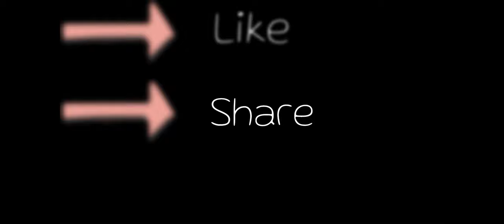Mashed Potato with egg, mayo and sour cream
Everyone loves a good ol mashed potato at a bbq. Why not switch it up and add more ingredients to your mash. My family LOVE it when I bring this mashed potatoes to the bbq.

Watch it, try it, tell me about it!